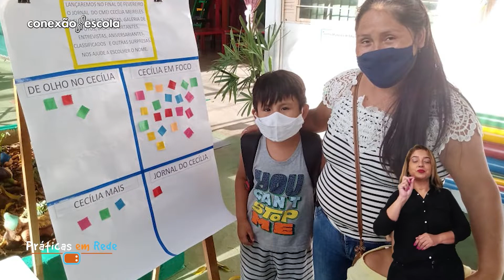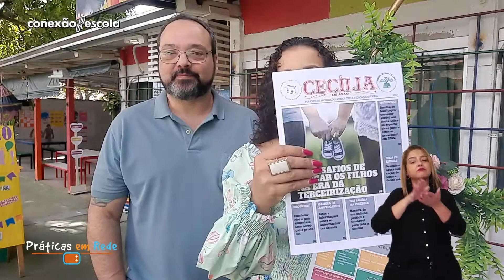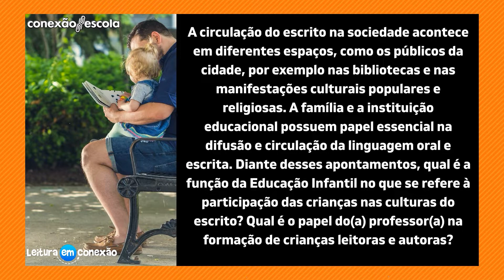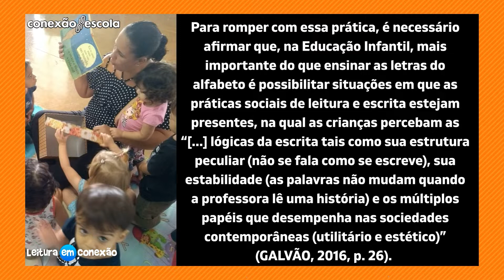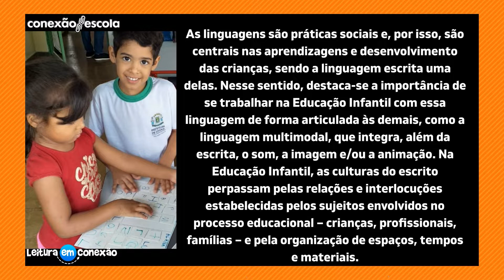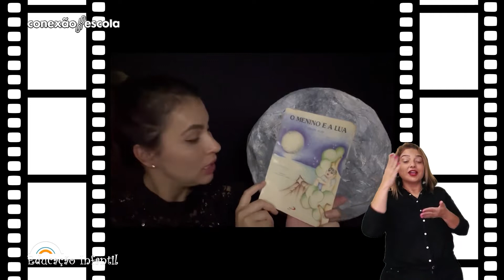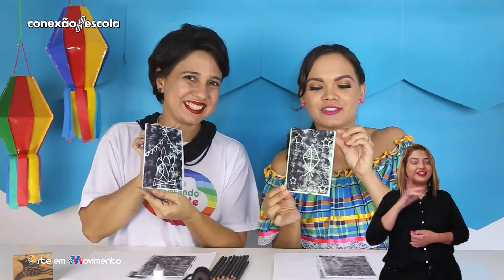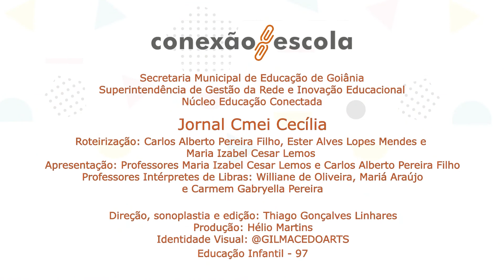Educação Infantil - Programa 97 - Jornal Cecília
Eixo: Bebês, Crianças Pequenas e Crianças Bem Pequenas
Ano de produção: 2022
País de origem: Brasil
Classificação: Livre
Gênero: Educação
Direção: Thiago Gonçalves Linhares
Produção: Hélio Martins
Sonoplastia e Edição: Thiago Gonçalves Linhares
Planejamento e Roteiro: Maria Izabel Cesar Lemos Rocha, Ester Alves Lopes Mendes e Carlos Alberto P. Filho
Apresentação/Ancoragem: Carlos Alberto P. Filho e Maria Izabel Cesar Lemos Rocha
Identidade visual e design: @GILMACEDOARTS
Superintendência Pedagógica: Marcelo Ferreira de Oliveira
Diretora Pedagógica: Azézio Barreto Sobrinho
Coordenação: Carlos Alberto P. Filho
Instituição Responsável: SME-Goiânia
Município: Goiânia, GO
NRE: Secretaria Municipal de Educação e Esporte de Goiânia